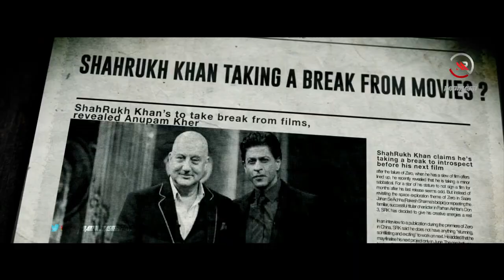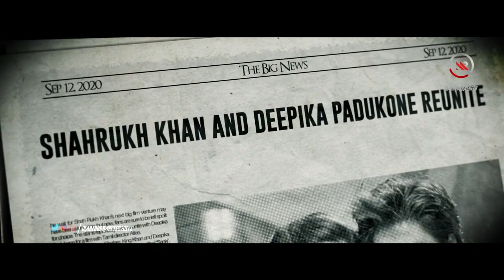SRK BIRTHDAY POST | TRIBUTE TO SHAHRUKH KHAN | LIFE OF SRK| MANZOOR RASHEED | KING OF BOLLYWOOD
A TRIBUTE TO SRK, PLS SUPPORT ME